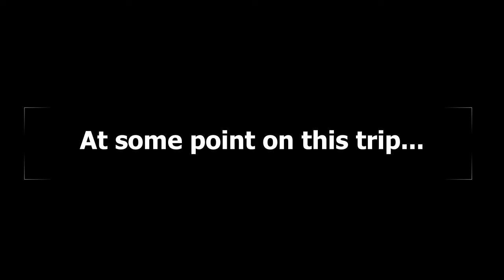Why I love Dominica and why you will too!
A look into my short trip to Dominica, featuring some of the must see spots to check out when you visit.

Shot on Gopro Hero8 Black, Samsung Galaxy s8+ and DJI Ryze Tello.